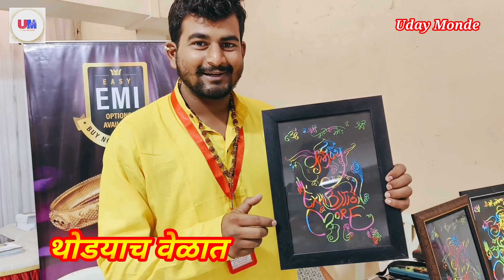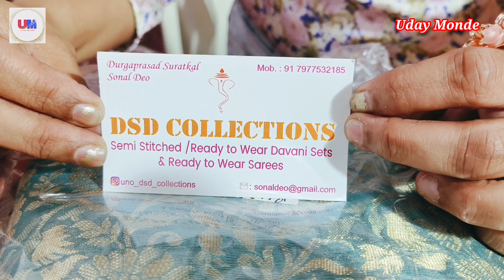गोरेगांव वेस्ट केशव गोरे हॉल मध्ये सुरू आहे कर्मण्य प्रदर्शन l Karmanya Exhibition Goregaon West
गोरेगांव वेस्ट केशव गोरे हॉल मध्ये सुरू आहे कर्मण्य प्रदर्शन l Karmanya Exhibition Goregaon West l भव्य ग्राहक पेठ l Bhavya Grahak Peth Mumbai l MumbaiExhibition l@UdayMonde

Adreess - Keshav Gore Smarak Trust
                  Bihind the Amba Mata Mandir
                  Near Bay Abhi Goregaonkar School
                  23 Feb to 25 Feb /  11am to 9 pm

दादर भव्य ग्राहक पेठ, भव्य ग्राहक पेठ, grahak peth, दादर वेस्ट स्काऊट हॉल, dadar bhavya grahakpeth, शिवाजी पार्क, exhibition2024, Bhavya Grahak Peth 2024, exhibition, shopping